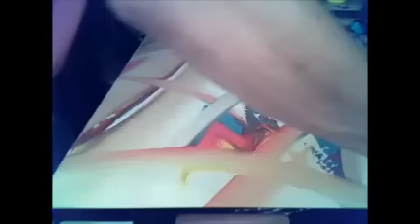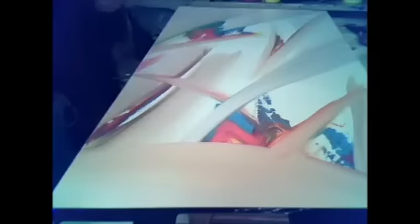Abstract painting by Samuel Chevalier "YOU"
Peinture abstraite par Samuel Chevalier